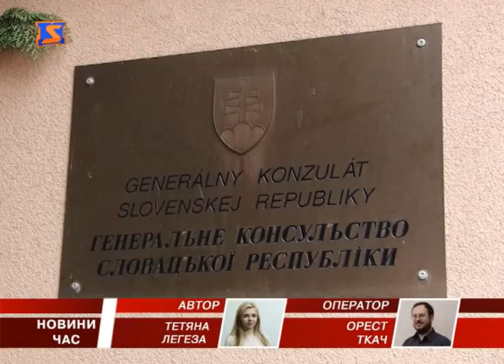Гуманітарна допомога для учасників АТО